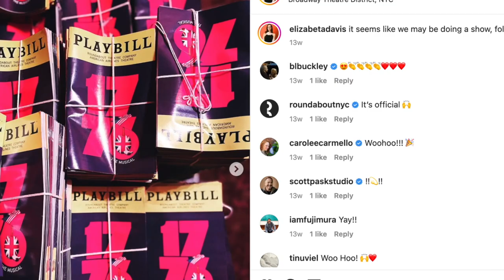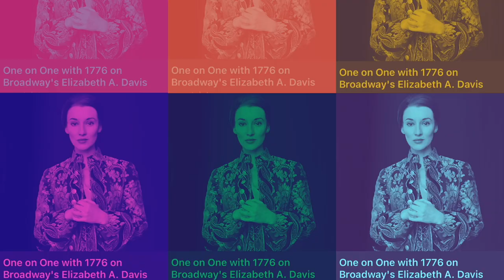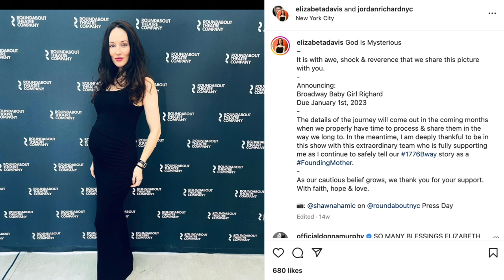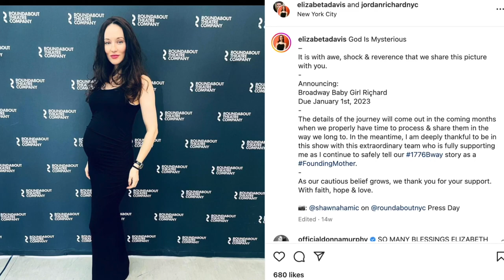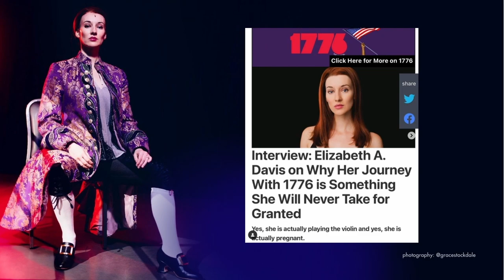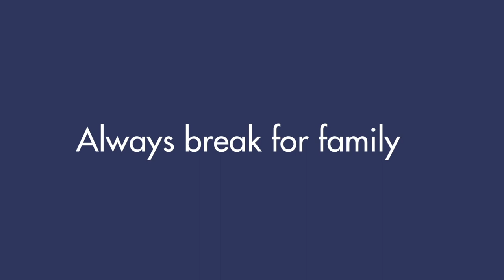Broadway Star Elizabeth A. Davis on fertility, pregnancy, & life postpartum with FullWell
Elizabeth A. Davis is a Tony Award and Drama Desk Award nominated actor, writer, and musician who recently revived the role of Thomas Jefferson in the musical '1776' on Broadway... while pregnant with her second child!

In this exclusive interview with FullWell, Elizabeth opens up about her history with pregnancy loss, how she's managed to continue to perform on Broadway throughout her pregnancy, and what she does to support and honor her family, body, mind, and soul in the action-packed months leading up to giving birth.

Follow Elizabeth!

Special thanks to Elizabeth for her time and generosity. Many of the gorgeous photos she allowed us to use in this segment come from the phenomenal photographers Grace Stockdale of Songbird Studio NYC and JD Urban.

Consult your health care practitioner for medical advice before introducing any changes into your health care regimen. Additionally, the views and opinions expressed are those of our guests and do not necessarily reflect the views or positions of FullWell as a whole.